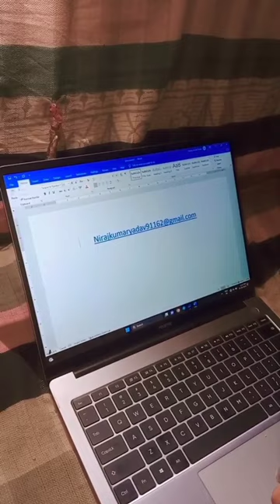MS word me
@problemwithsolutions MS word me

computer,
computer class,
computer course,
computer basic knowledge in hindi class 1,
computer drawing,
computer shortcut keys,
computer world center,
computer science,
computer networks,
computer ka full form,
computer kaise s
mputer architecture,
computer awareness for bank exams,
computer application,
computer assistant kerala psc,
computer application class 11,
computer application class 12 suggestion 2023,
computer awareness,
computer all shortcut keys,
a computer engineer odia song,
a computer system for class 3,
a computer system,
a computer is a machine,
a computer drawing,
a computer is an electronic machine,
a computer uses ram chips of 1024*1 capacity,
a computer never gets,
a computer guru,
a computer consists of,
computer by preeti mam exampur,
computer by radhika mam,
computer basics in telugu part 1,
computer basic knowledge in tamil class 1,
computer by sapna mam winners institute,
computer by shivam sir rojgar with ankit,
computer based exam demo,
computer basic knowledge in english for beginners,
computer billing system,
computer chalana kaise sikhe,
computer computer,
computer class by preeti mam,
computer cartoon,
computer chart,
computer class rojgar with ankit,
c computer language,
c compiler,
c com
computer amazing facts,
computer amazing facts in hindi,
a computer is an,
a short history of computer,
a computer a computer,
computer and information technology bca,
computer facts by harshal,
computer and information technology bsc,
computer and information technology chapter 1,
computer and information science course,
computer information and communication technology,
computer and information technology class,
what is c computer,
c. computer education,
computer c and c++,
computer and information science degree,
different of computer and laptop,
computer engineering facts,
computer fun facts,
f computer,
computer and information science general,
computer facts in hindi,
computer ke facts,
computer keyboard facts,
computer and information science major,
computer facts malayalam,
computer new facts,
n computing system,
what is computing device,
hp i5 desktop pc,
computer science facts,
computer software facts,
s computer

🔥 Discover the Latest in Computer and Technology 🔥

In this short and exciting video, we dive into the fascinating world of computers and technology, bringing you the hottest updates, tips, and tricks to enhance your digital experience. Whether you're a tech enthusiast, a gamer, or just someone curious about the ever-evolving tech landscape, this video is for you!

📺 Watch the video to:

🚀 Stay Updated: Explore the cutting-edge advancements and breakthroughs in the tech industry. From the latest smartphones and laptops to futuristic gadgets, we've got you covered with all the essential updates.

💡 Learn New Tricks: Unleash the true potential of your devices with our expert tips and hacks. Discover hidden features, time-saving shortcuts, and productivity boosters that will make your life easier.
💬 Engage with Our Community: Join our growing community of tech enthusiasts! Share your thoughts, ideas, and questions in the comments section below the video. We love hearing from you and fostering discussions around the latest tech trends.

We release new videos regularly, ensuring you're always in the loop!

📸 Instagram: [Your Instagram Handle] 🐦 Twitter: [Your Twitter Handle] 📘 Facebook: [Your Facebook Page]

Thank you for being a part of our tech-savvy community! Let's embark on an incredible journey together as we explore the limitless possibilities of computers and technology.